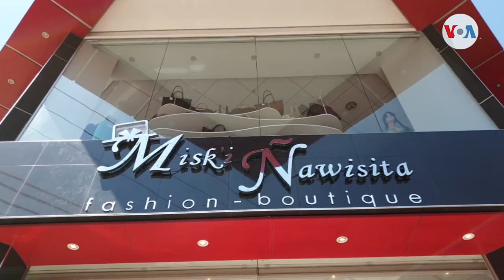La moda no incomoda en tiempos de pandemia en Bolivia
Aunque los efectos de la pandemia han sido devastadores, también dieron pie al surgimiento de otra dimensión humana, la de los emprendimientos. Los retos estimularon un espíritu de resistencia que inspiraron a una nueva diseñadora de moda en Bolivia. Fabiola Chambi para Voz de América nos cuenta de quién se trata. #bolivia